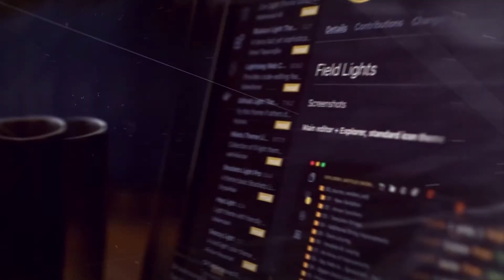Episode 5 - The Good, The Bad & The Truth about Online Coaching - A discussion with Drew Shaw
We sit down with successful Online Coach Drew Shaw to discuss the realities of the Online Coaching world and balancing it with face to face PT work. Plus as always, great coffee!